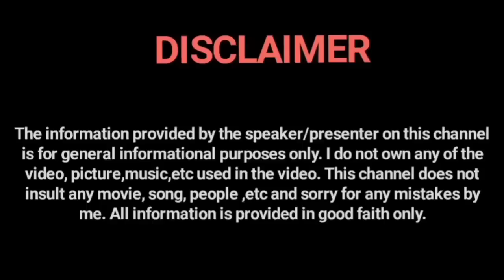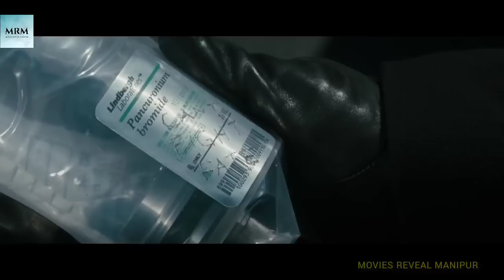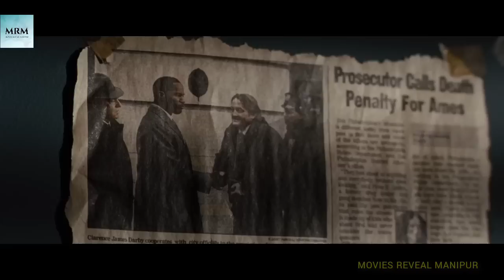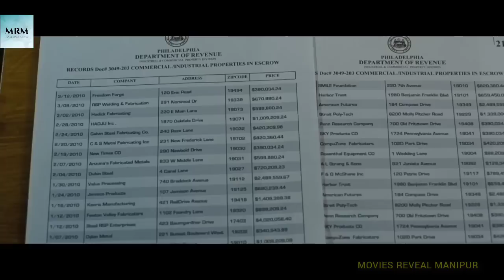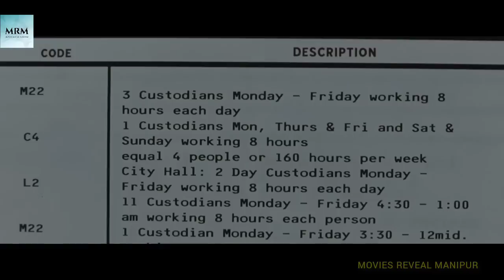Fhataba twba mina awaba tagani || LAW ABIDING CITIZEN || Explained in Manipuri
DESTINY HOME TUTION

2009 HOLLYWOOD MOVIE
Movie name - LAW ABIDING CITIZEN